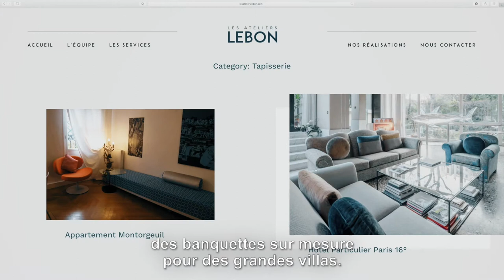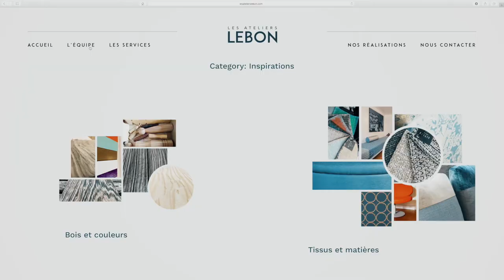Retour en images sur la remise des Prix en Pyrénées-Atlantiques "Coup de coeur"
Organisé par le réseau des Chambres de métiers et de l’artisanat et les Banques Populaires, le prix Stars & Métiers est destiné à promouvoir l’excellence et l’innovation dans l’artisanat, et à récompenser la capacité de l’entreprise artisanale à s’adapter à un environnement en mutation permanente, à se projeter et à se développer de manière exemplaire.
Jeudi 15 novembre dernier Palais des Sports, l’artisanat du Béarn et du Pays Basque était mis en lumière. Quatre entreprises ont obtenu les Grands Prix :

- COUP DE CŒUR du public pour Mélanie Lebon tapissière et Mattia Lebon menuisier, des Ateliers Lebon à Louvie-Juzon